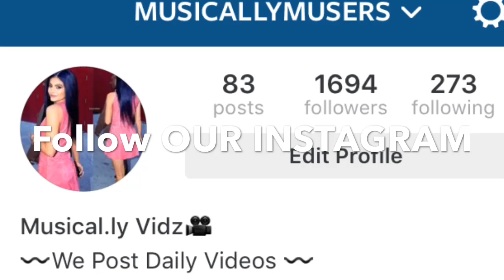New Mackenzie Ziegler Musical.ly's